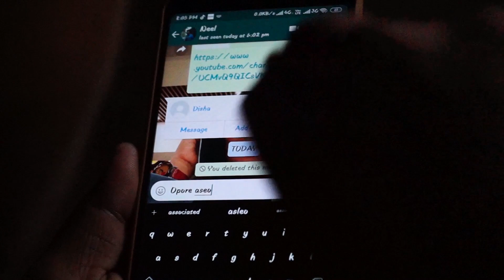29th FEB | BENGALI SHORT FILM 2019 | KINSHIP PRODUCTIONS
A story of a birthday party held on an unusual date which turns into a mysterious case, after the girl was found dead. Private investigator was hired to solve the case in which the prime suspect was her own boyfriend.

IS IT REALLY  MURDER OR SUICIDE ?

CAN A BOYFRIEND MURDER HIS OWN LOVE ?

WILL JUSTICE BE SERVED ?

CAN DETECTIVE RAO MAKE HER WAY TO THE TRUTH ?

THIS MONSOON KINGSHIP PRODUCTION PRESENTS FOR THE VERY FIRST TIME.

ONE MYSTERIOUS CASE WHICH TEACHES THIS GENERATION ONE LESSON.

THIS CASE WILL CHALLENGE HER LIMITS.

SO WHAT ACTUALLY HAPPENED ON THAT NIGHT OF
"29th FEB" ??

CREDITS:

Cast:-

Nandita Rao, Bikash Rajak, Ritika Das, Nilabja Chakraborty, Hemant Rao, Disha Paul, Archisman Bannerjee and Jyotipriyo Pal.

Special thanks:- Shankha Subhro Chakroborty & Klinjali Chakroborty ,Anindya

Cinematographer:- Arya Mukherjee

Editor- Abhijeet Singh (Viner Londa)

Story-Subhajit Roy

Script & Direction- Jyotipriyo & Subhajit